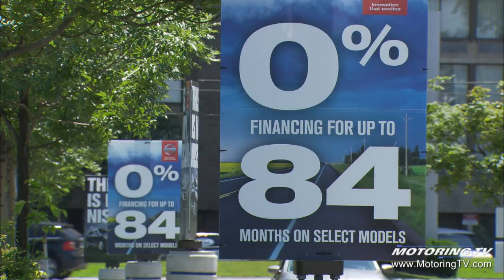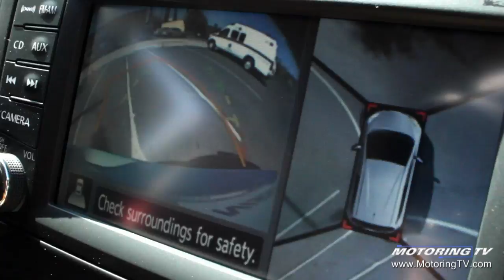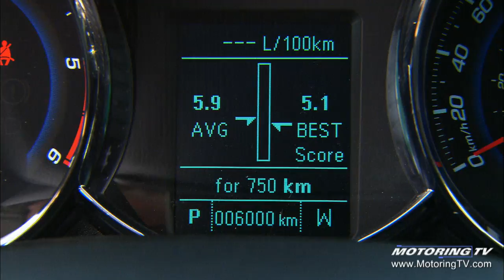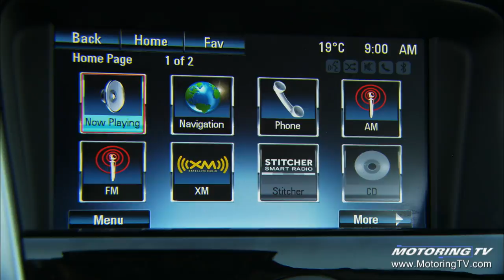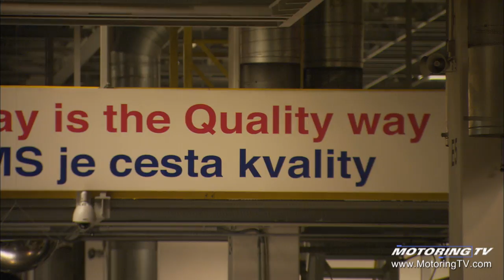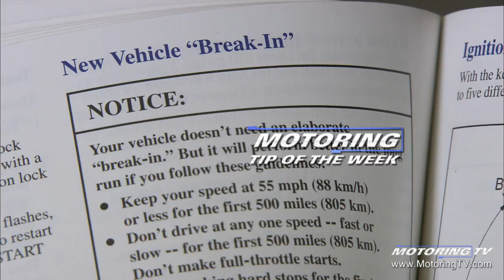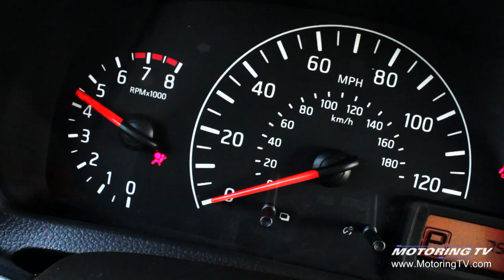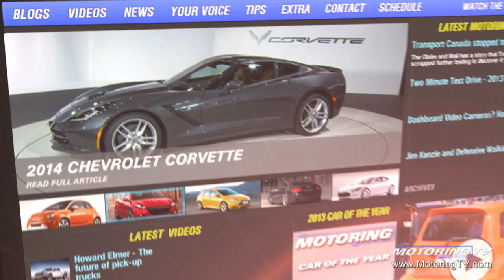Motoring TV 2013 Episode 24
- Bill Gardiner on engine break-in
- Jim Kenzie on streetcars
- 2014 Nissan NV-200
- Nissan Versa Note
- Kia Slovakia.